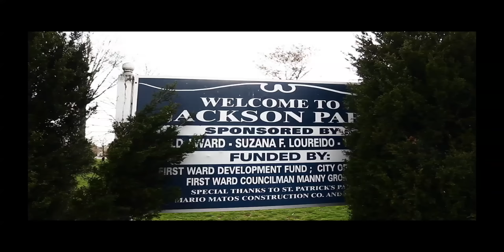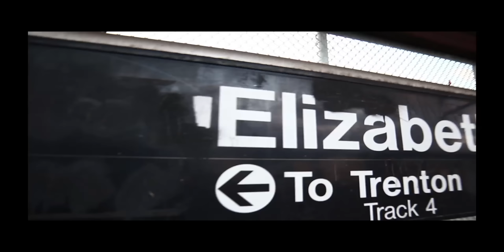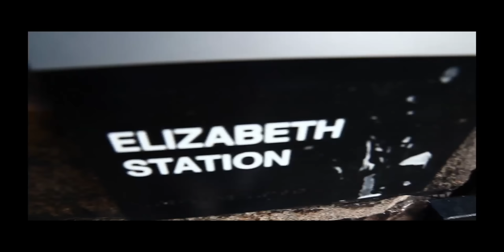EXTRAORDINARY EXCELLENCE(official video)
EXTRAORDINARY EXCELLENCE
HONOR ROLL
CHRIS JONES
DIR. THE POPORAZZI